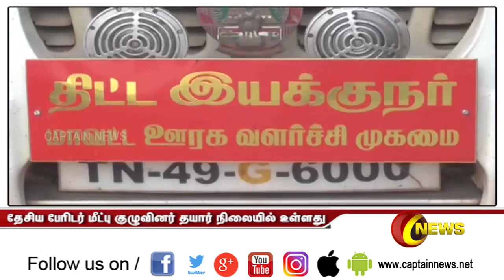கஜா புயலின் காரணமாக நாகை கடலூர் மாவட்டங்களில் கண்காணிப்பு பணி தீவிரம்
Click here to watch Live updates on election results கஜா புயலின் காரணமாக நாகை கடலூர் மாவட்டங்களில் கண்காணிப்பு பணி தீவிரம் | GAJA CYCLONE | CAPTAIN NEWS | NEWS TODAY | NEWS NOW | NEWS UPDATE | WEATHER TODAY | WEATHER UPDATE | 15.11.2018